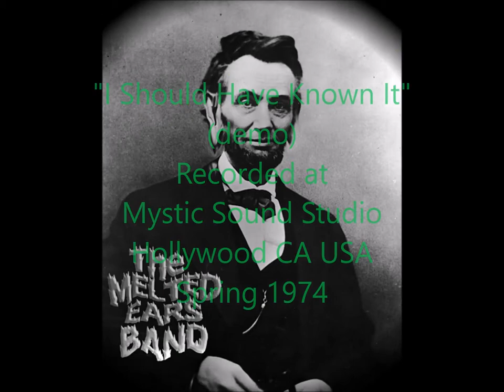"I Should Have Known It" (demo/1974) by The Melted Ears Band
Recorded at Mystic Sound Studio, Hollywood CA USA circa Spring 1974.
The band had recently completed a  national tour and was working on
their second album.

Also on Youtube:  "Tie One On" (live) and "Out On The Beach" by The Melted Ears Band